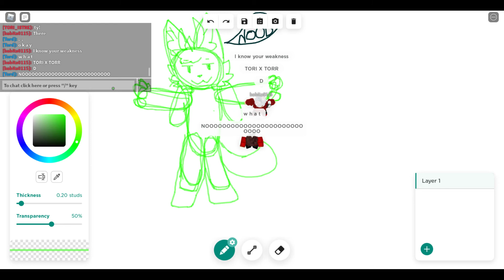Random Roblox Photos I Saved Onto My Computer